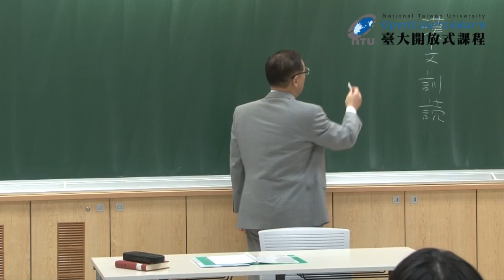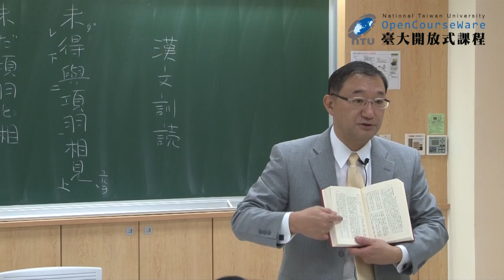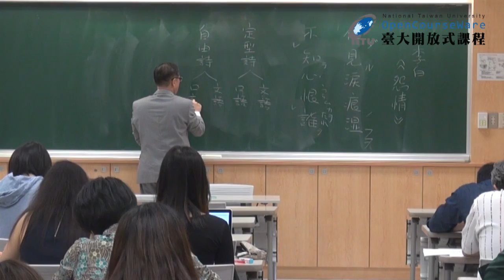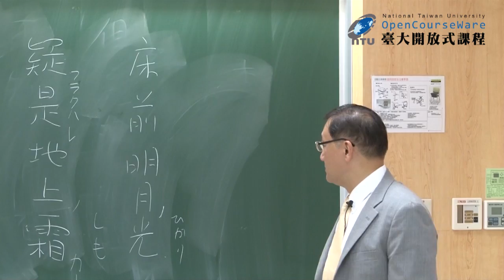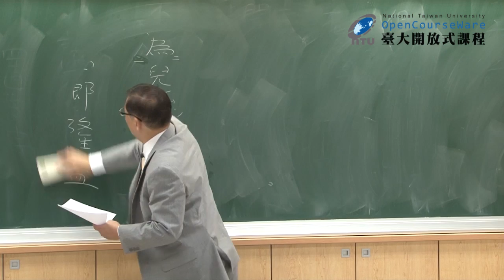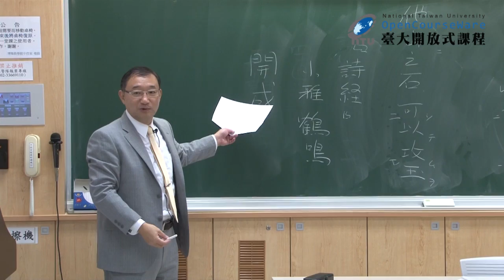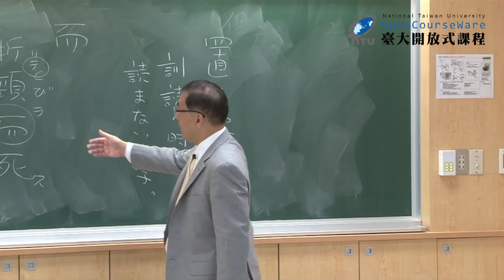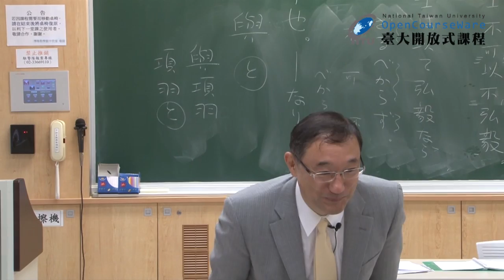明清文學與日本文學 04. 漢文訓讀法概述 (三)："置き字" 等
00:00:17 課程內容複習─漢文訓讀規則、漢文訓讀文 (書き下し文)
00:05:58 本次課程提要─語氣助詞 (置き字) 與重讀字 (再読文字)
00:08:54 漢文訓讀文 (書き下し文) 在日本的中國古典注釋書
00:13:59 回家作業檢討 (一)─但見淚痕濕
00:20:13 詩的韻律介紹─「自由詩」與「定型詩」
00:25:05 倒裝句型 (倒置修辞法) 介紹
00:28:00 回家作業檢討 (二)─輕舟已過萬重山、疑是地上霜
00:32:53 補充：床前「明月光」的歧出
00:37:36 回家作業檢討 (三)─聞一以知十、不為兒孫買美田、百聞不如一見、他山之石可以攻玉
00:52:15 漢文在日本生活中的應用實例─學校的名字
00:58:58 語氣助詞 (置き字) 介紹—矣、焉、而、於、也、與、不、可
01:15:21 回家作業 / 次回預告